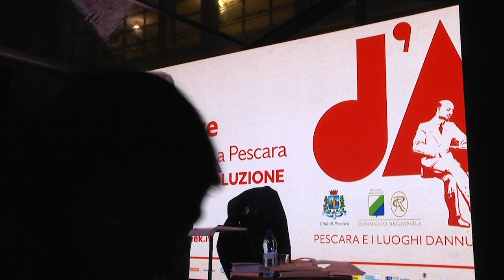Festa della Rivoluzione: Tramezzino letterario e D'Annunzio secondo Sgarbi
Quinto giorno di La Festa della Rivoluzione: d’Annunzio torna a Pescara con il racconto del pomeriggio sui trabocchi del Molo Nord con gli chef stellati d'Abruzzo e lo spettacolo di Vittorio Sgarbi all' Aurum Pescara - La fabbrica delle idee